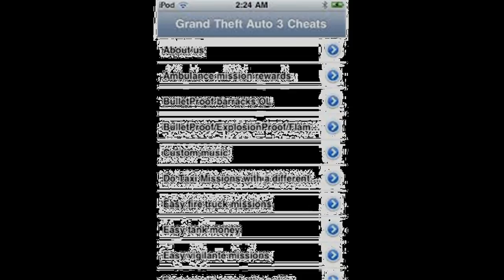gta 3 cheats